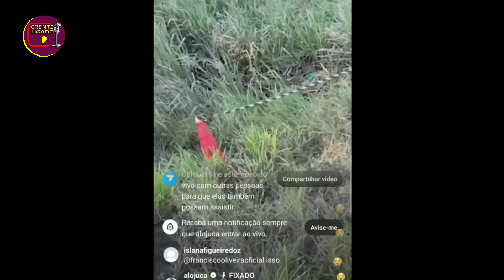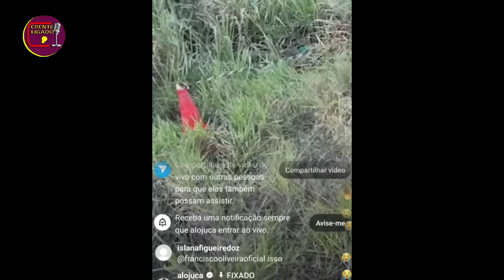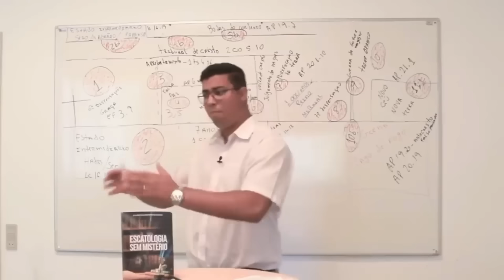Ele Ceifou A Vida Dela! Confirmado Acaba De CONFESSAR! Cantora Sara Mariano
🌎📚 Não perca essa oportunidade valiosa de aprender detalhes importantes sobre o fim dos tempos, clique no link e garanta sua vaga